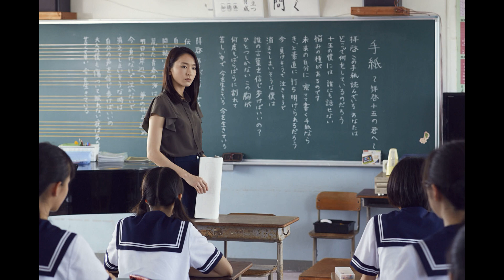6860 Adalı Bir Ülke Japonya'da Neler Oluyor ?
japonyada yaşam, japonya hakkında ilginç bilgiler, insanları eğitim durumları ve daha bir çok başlığı konu edindiğim video: İyi seyirler dilerim.

125 milyondan fazla nüfusu, imparatorluk sarayları, köklü tarihi, mabetler ve tapınakların yükseldiği tapınakları, modern üniversiteleri, ve gelişmiş ekonomisiyle dikkat çeken Japonya hakkında bu içeriğimiz de sizleri çok şaşırtacak bilgiler bulunuyor. Her şeyden önce Japonlar kendi ülkelerine Japon'ya demiyorlar Nihon veya Nippon adını veriyorlar. Bunun anlamı da ...